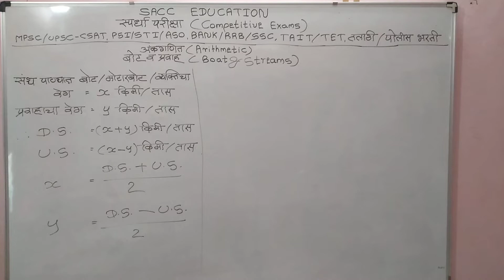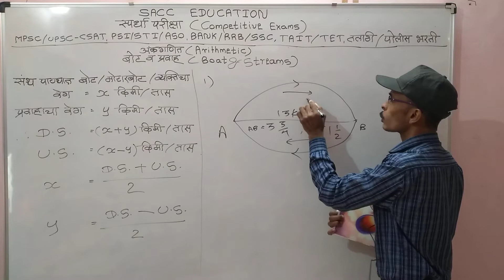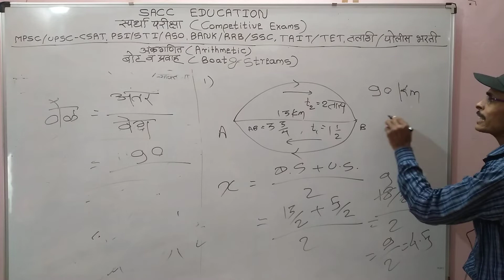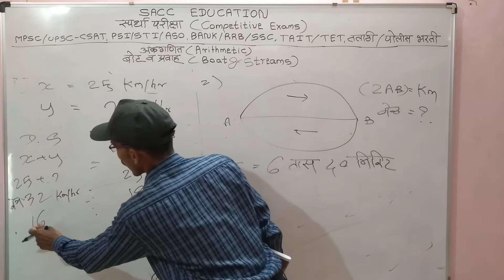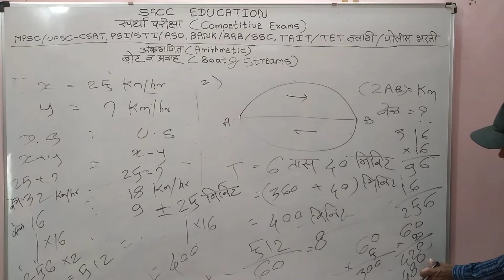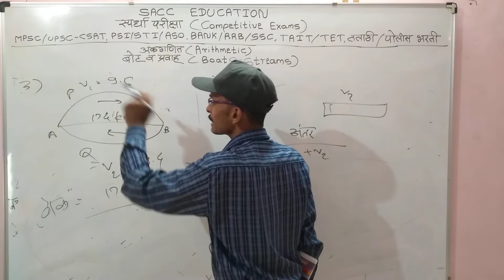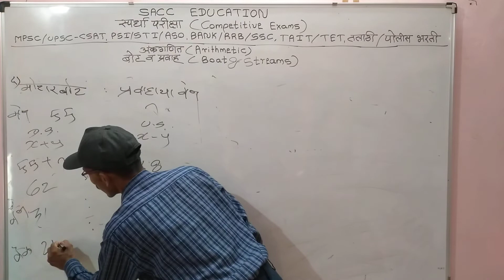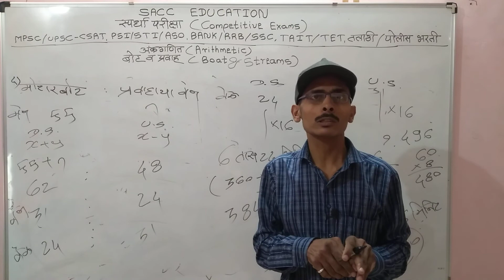बोट व प्रवाह | BOAT AND STREAMS PART 2 | Arithmetic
बोट व प्रवाह | BOAT AND STREAMS | Arithmetic

वेबसाइट लिंक नमस्कार मी महेंद्र गंगाधर केरे आहे आमच्या यूट्यूब चॅनेलवर स्वागत आहे
           SACC EDUCATION या व्हिडिओबद्दल: या YouTube चॅनेलमध्ये आपण गणितातील कोडी गणित व्याख्यान विविध स्पर्धा परीक्षा अभ्यासक्रमांसाठी खूप महत्वाचे आहे याबद्दल शिकू शकतो. जसे UPSC MPSC बँक RRB SSC SSC CGL SSC CHSL NTPC PSI STI ASO NTSE MTSE NMMS
8th std Scholarship

Sachin Dhawale Telegram Channel
Sachin Dhawale online Classes fees
Adda247 Group
IBPS Clerk Syllabus
Bank exam syllabus books
Banking Syllabus in Hindi
Banking exam pattern and syllabus
SSC Banking Syllabus
IBPS PO Syllabus
English syllabus for Bank Exams
SBI Bank exam syllabus
SSC CGL Advance Maths syllabus
SSC CGL Reasoning Syllabus
RRB NTPC Maths Syllabus
RRB NTPC Syllabus Hindi
RRB NTPC Syllabus CBT 1
SBI PO Quantitative Aptitude
IBPS Banking Syllabus
Banking Maths Syllabus PDF
SSC Banking Syllabus
SSC GD Reasoning Syllabus
General Intelligence and Reasoning syllabus PDF
SSC CGL Maths Syllabus in Hindi
MPSC Prelims Syllabus in Marathi
MPSC Syllabus Prelims

      Queries Solve

1 ) Boat and stream formula
2 ) Boat and stream questions
3 ) Problems on boat and stream

         SACC EDUCATION शिक्षणाविषयी :  UPSC MPSC BANK RRB SSC SSC CGL SSC CHSL NTPC PSI STI ASO NTSE MTSE NMMS आणि विविध कोर्सेससाठी कोपरगाव जि. अहमदनगर महाराष्ट्र भारतातील सर्वोत्तम लोकप्रिय कोचिंग संस्था .
वेबसाइट लिंक : - SACC EDUCATION ही PSI STI ASO BANK RRB SSC TAIT TET परीक्षांसाठी शीर्ष कोचिंग संस्थांपैकी एक आहे.